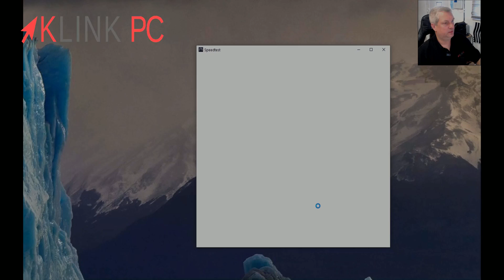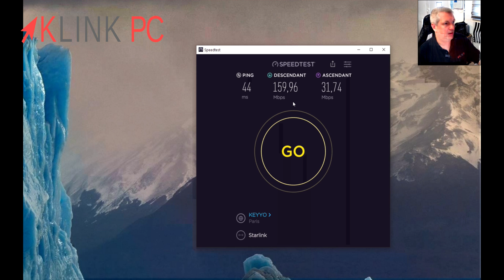Starlink ⭐ Retour d'expérience après 5 semaines d'utilisation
Dans cette vidéo, je vous donne mon avis sur Starlink après 5 mois d'utilisation professionnelle et personnelle.

Pour la VOIP :
"pas besoin de redirection de port.
C’est l’app voip qui monte la co et un tunnel. Donc tu n’as pas de nat ou de routage a faire 😊
Ping élevé… pas terrible pour passer des coms…"
Merci à Mickael pour l'info ;)

Pour commander l'antenne dans la boutique, choisir "Adaptateur de tuyau (gris)"

Starlink est un projet d'accès à Internet par satellite proposé par le constructeur aérospatial américain SpaceX reposant sur le déploiement d'une constellation de plusieurs milliers de satellites de télécommunications positionnés sur une orbite terrestre basse.

Le projet Starlink de la société américaine SpaceX prévoit le lancement de 12 000 puis 42 000 minisatellites pour offrir un service Internet à haut débit partout sur la planète mais surtout destiné aux zones les moins densément peuplées n'étant peu ou pas desservies par un accès internet classique.

Le projet se démarque aussi par un temps de latence réduit par rapport aux offres d'internet par satellite actuelles qui s'appuient sur de gros satellites placés en orbite géostationnaire. Le temps de latence envisagé se situe entre 25 et 35 ms contre les 600 ms des satellites en orbite géostationnaire2, mais selon Elon Musk, il pourrait être inférieur à 20 ms.

Chronologie de la vidéo :
0:00 Générique
0:15 Introduction
0:38 Réception du support antenne
1:20 Etat des lieux
2:01 Stabilité
2:59 Débit
3:58 Point négatif
4:22 VOIP
4:50 Test de débit sur le PC
5:38 Conclusion débit
5:57 Support Starlink
6:16 Avis